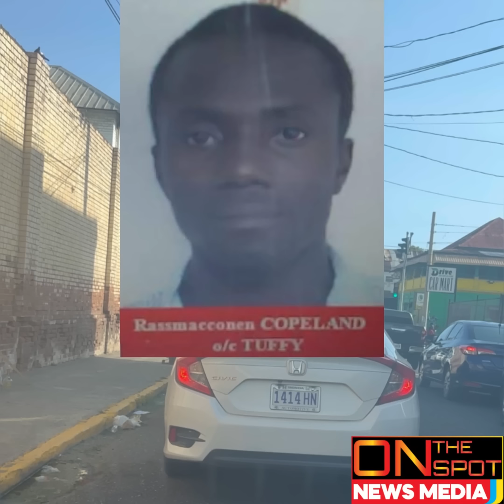This Is Rassmacconen Copeland aka Tuffy/This Is Navardo Lyons aka Gwan Bad From Bentley Ln